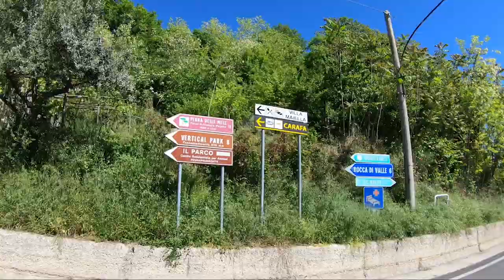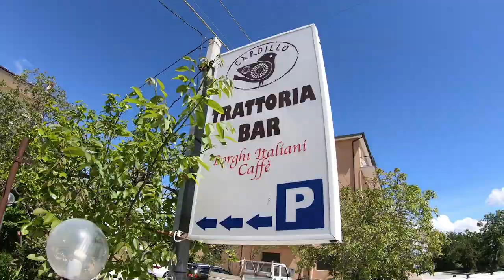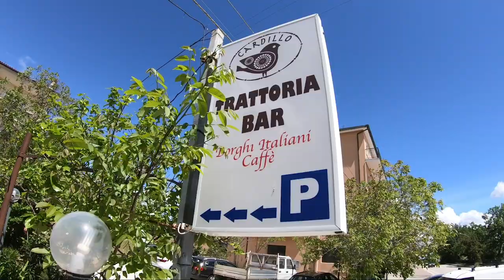In bici a Guardiagrele, bocca di Valle e Piana delle Mele ( pranzo al Cardillo )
Oggi l'uscita in bicicletta è più un pretesto per andare a pranzo alla Trattoria il Cardillo a Bocca di Valle - Guardiagrele. Chitarrina stiamo arrivando.